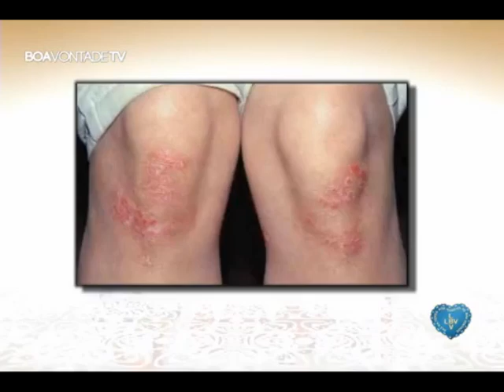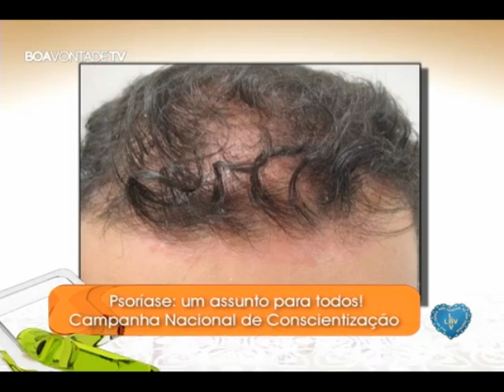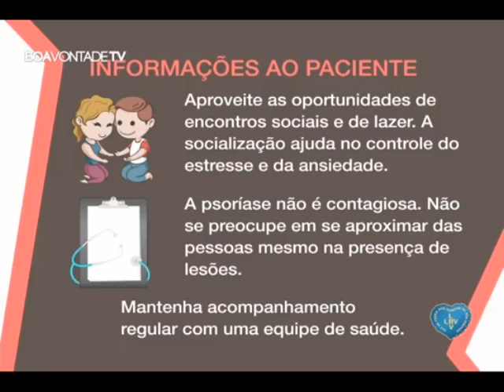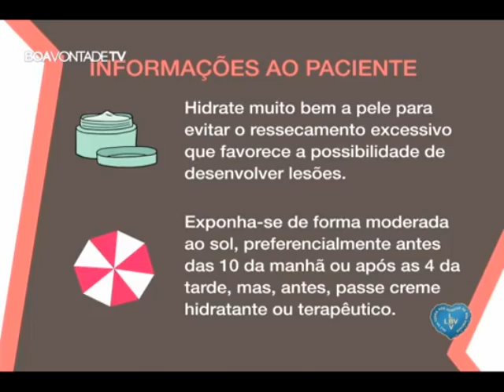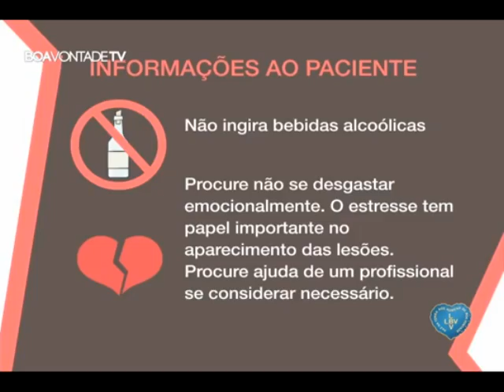PSORÍASE - Sintomas, Causas e Tratamento com a Dermatologista Tatiana Gabbi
A psoríase é um distúrbio hereditário de pele que afeta a população mundial com uma incidência relativamente alta. Trata-se de uma doença inflamatória crônica, não contagiosa e cíclica com períodos de melhora e de recaída.

A causa ainda é desconhecida e a anormalidade principal é o encurtamento do ciclo celular que aumenta em média 28 vezes a produção das células da epiderme e leva ao acúmulo de escamas. Acredita-se que ela inicie quando os linfócitos T (células que fazem a defesa do organismo) começam a atacar as células da pele por razões ainda desconhecidas.

Atualmente considera-se a psoríase parte de um contexto de comorbidades (outras doenças associadas) que com ela estão relacionadas, como a artrite psoriática, doença inflamatória intestinal, distúrbios psicológicos e psiquiátricos e uveíte (inflamação de partes do olho), doença gordurosa não alcoólica do fígado, osteoporose e disfunção sexual. Ainda se especula qual o mecanismo responsável pela relação entre essas doenças.

Está frequentemente associada a síndrome metabólica (obesidade, alteração dos lipídios, pressão alta e resistência à insulina) e a maior incidência de doenças do coração. Suspeita-se que o mesmo processo inflamatório envolvido na psoríase possa estar relacionado as doenças cardíacas e o controle da doença cutânea através de anti-inflamatórios potentes (os chamados biológicos, hoje disponíveis) auxiliaria na prevenção do risco cardiovascular, diminuindo a mortalidade.

Da mesma maneira a mudança dos hábitos com controle do peso, dieta saudável, não fumar e diminuir o estresse contribuem para um efeito positivo.

psoriase-dermatologia-e-saude-350x300-5Na pele aparecem como manchas avermelhadas bem definidas cobertas por escamas brancas ou prateadas que podem cobrir quase todo o corpo ou ficarem localizadas na forma de placas nos cotovelos, joelhos e no couro cabeludo. Pode não haver sintomas ou então provocar coceira, ardência e algum desconforto...
Inscreva - se no canal!!